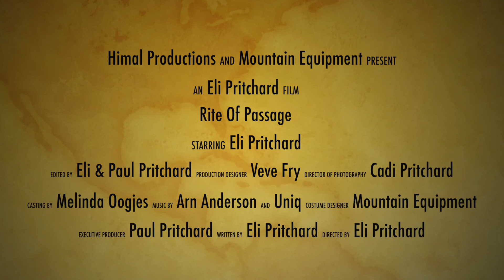Rite Of Passage trailer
A disabled dad and his son make a coming of age pilgrimage to the Nepal, Himalaya.